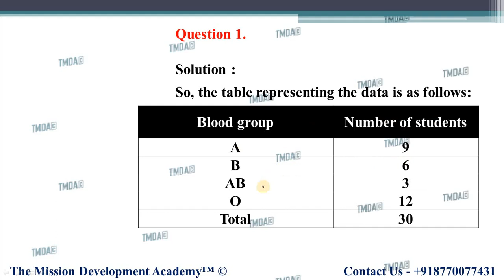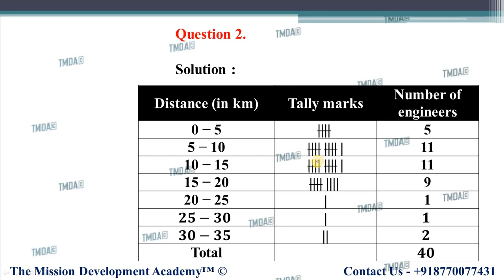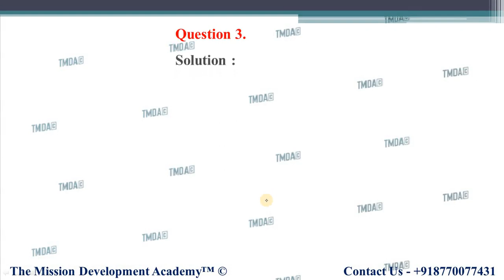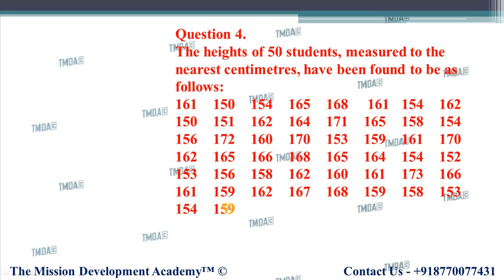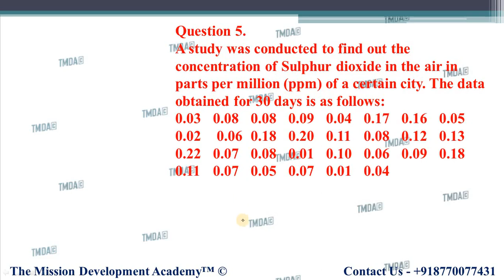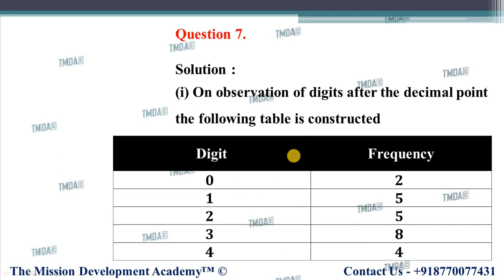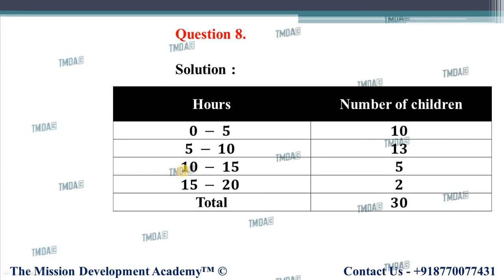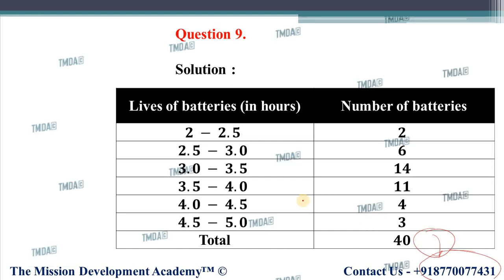CLASS 9TH MATHS CHAPTER-14 || EXERCISE 14.2 || STATISTICS || TMDA